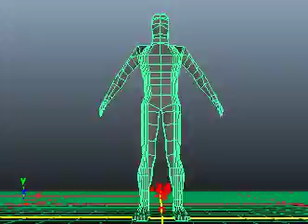My Model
Showing off a basic model made in Maya for TC 247